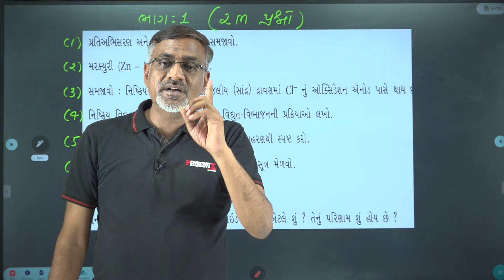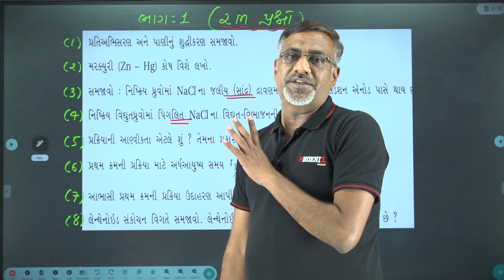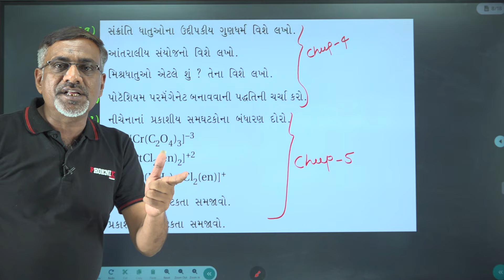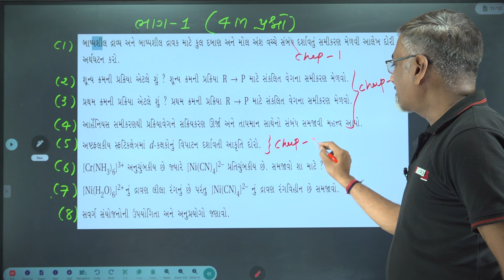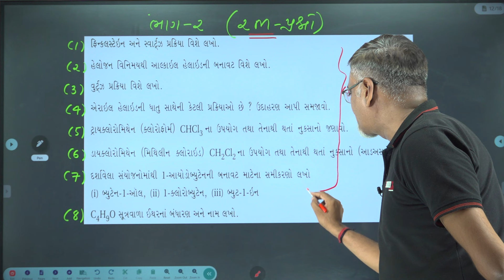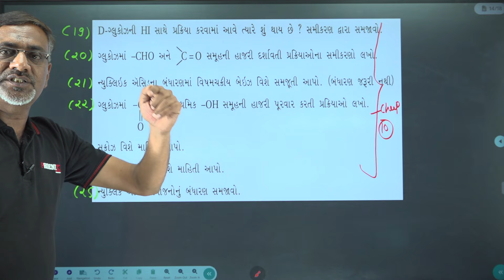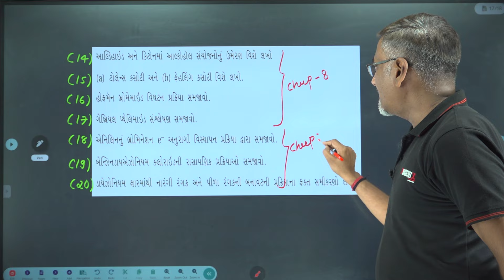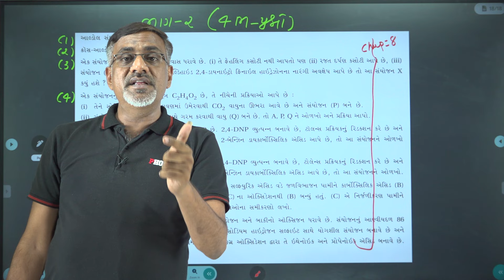ધોરણ 12 || રસાયણશાસ્ત્ર || અગત્યના પ્રશ્નો || HP SIR